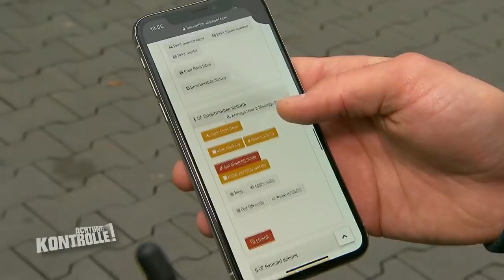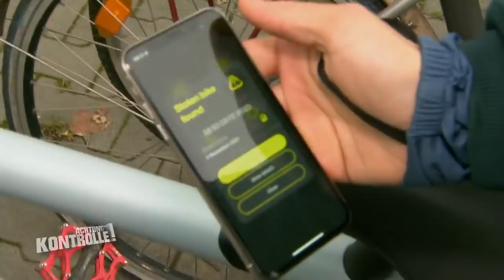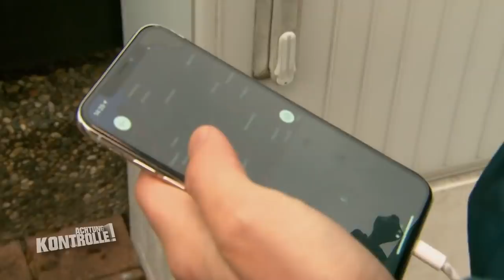Daniel ist "BIKEHUNTER" und findet gestohlene Fahrräder! | Kabel Eins | Achtung Kontrolle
Daniel Marinello ist deutschlandweit als sogenannter "Bikehunter" auf der Jagd nach gestohlenen Fahrrädern. Dabei nutzt er GPS Signale. Kommt er den Dieben auf die Spur?